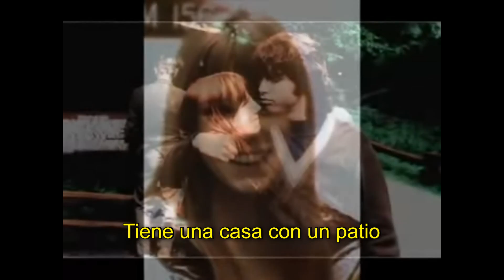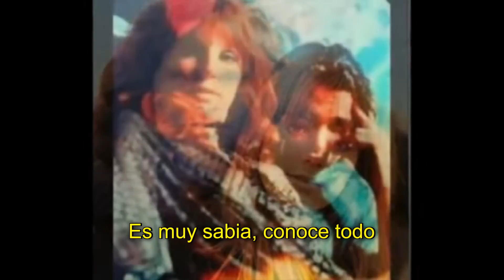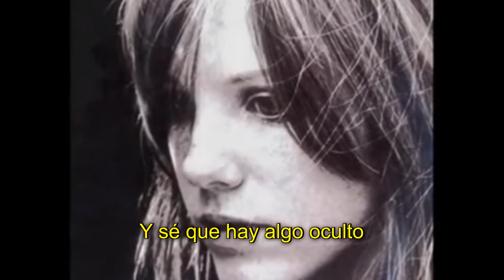La Calle Del Amor - ETHNIA (Love Street -THE DOORS en español)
Tema original "Love Street" de The Doors (1968).
Audio grabado en La Candela Studio en agosto 2016.
Algunas tomas prestadas de YouTube.
LA CANDELA media productions.
Ginebra, agosto 2016.